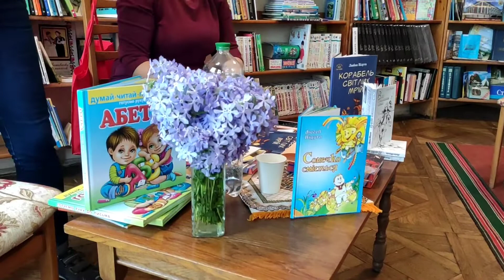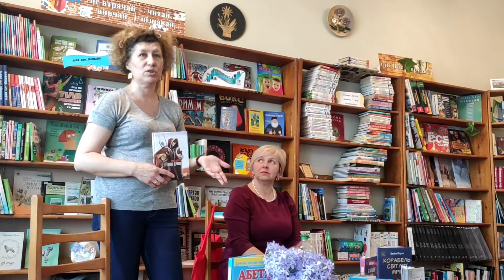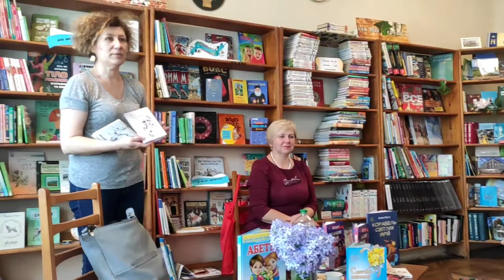Зустріч в дитячій бібліотеці ім. Василя Стефаника м.Стрия з львівською письменницею Любов'ю Відутою